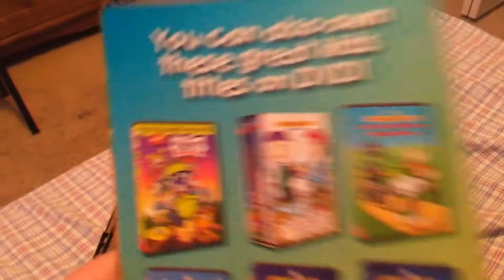A Blues Clues DVD That I Watched Today 9/22/2016.